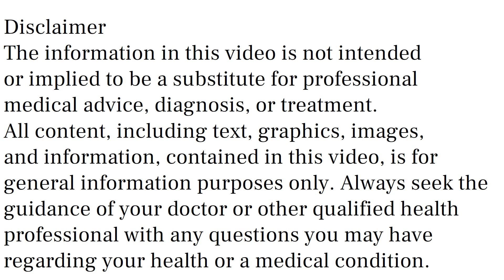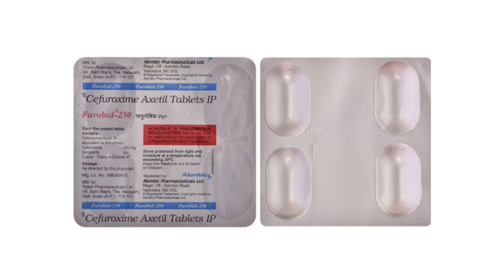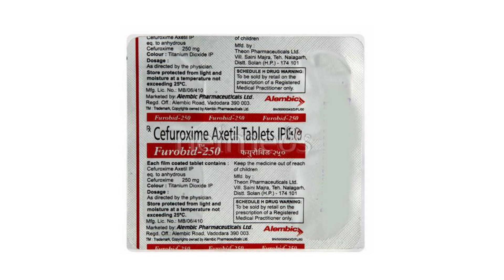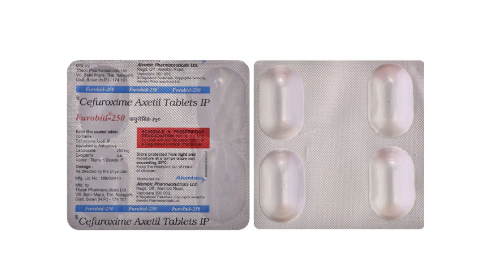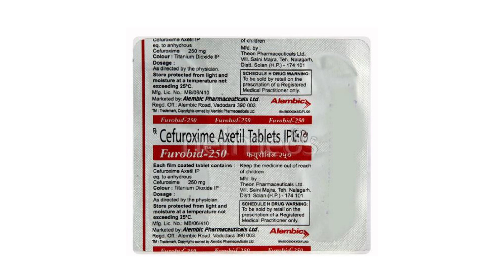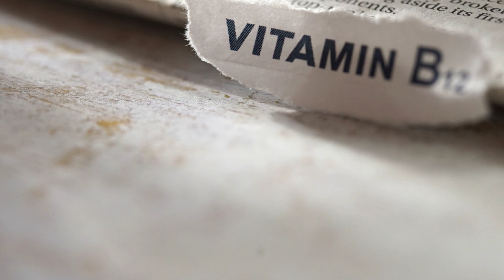Furobid 250 mg, 500 mg Tablet Uses & Side Effects in Hindi | Furobid Tablet Ke Fayde Aur Nuksan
Furobid 250 mg, 500 mg Tablet furobid tablet uses & side effects in hindi | furobid tablet ke fayde aur nuksan | how to use furobid tablet. in this video, we will discuss what are the uses and benefits of furobid tablet. How to use furobid tablet. We will also discuss what are the side effects of furobid tablet. Watch the complete video for detailed review of furobid tablet in hindi.
Furobid 250 mg, 500 mg Tablet